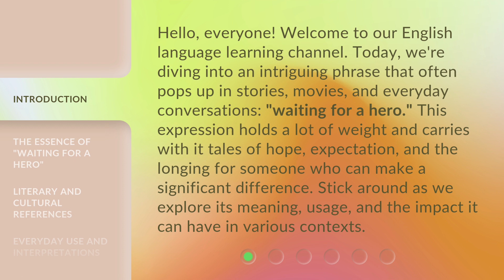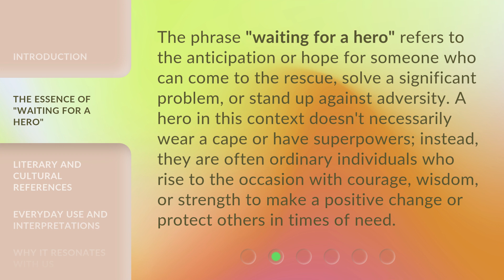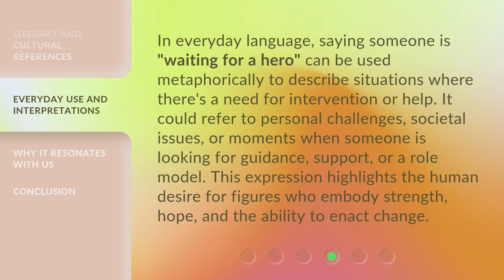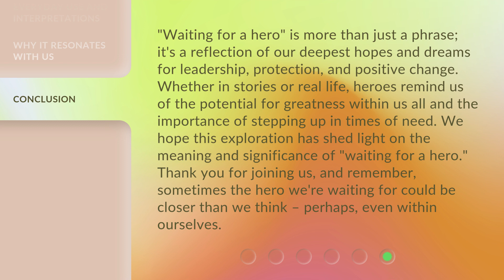Unlocking the Meaning Behind "Waiting for a Hero"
Decoding 'Waiting for a Hero' • Join us as we unravel the hidden messages and symbolism in the popular song 'Waiting for a Hero'. Discover the deeper meaning behind the lyrics and music in this insightful analysis.

00:00 • Introduction - Unlocking the Meaning Behind "Waiting for a Hero"
00:41 • The Essence of "Waiting for a Hero"
01:12 • Literary and Cultural References
01:40 • Everyday Use and Interpretations
02:11 • Why It Resonates with Us